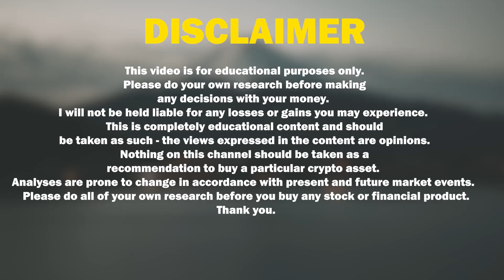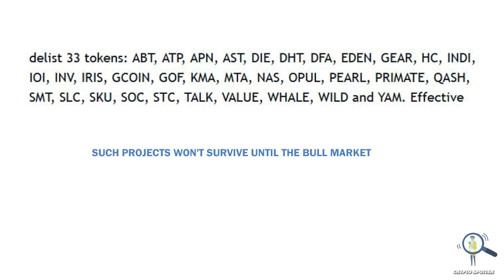🚨These 33 Tokens are going Get Delisted From Huobi Global - Trading Risk & Low Volume.